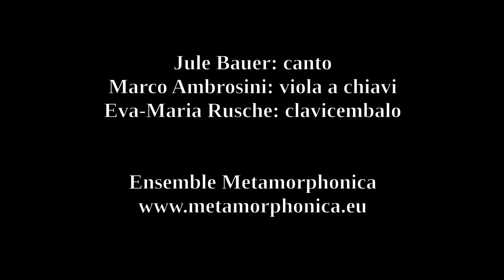Ensemble MetaMorPhonica: “Fuggi, Fuggi, Fuggi da questo cielo”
“Fuggi, Fuggi, Fuggi da questo cielo”
Giuseppino del Biado (fl. c. 1600)
da MS Barbera, Conserv. L. Cherubini, Florence

Ensemble Metamorphonica:
Jule Bauer: Vocals / Eva-Maria Rusche: Harpsichord / Marco Ambrosini: Nyckelharpa